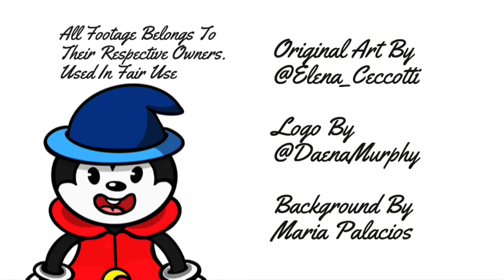Josie And The Pussycats (2001) Is Good Actually?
You ever see the Josieandthepussycats movie? It's good! (Be aware I may spoil this nearly two decade old movie)

SHOUT OUT TO MY ARTISTS! Follow Them On Twitter